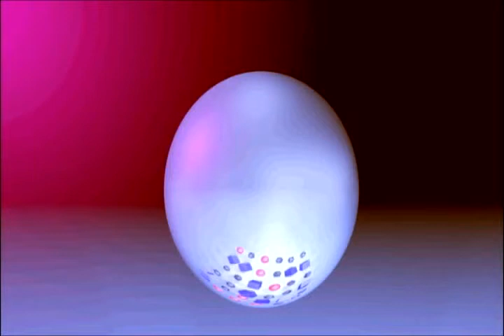ESCUELA ANDREA SANTAMARINA PREMIO PLANETA 2011 SANTA ROSA